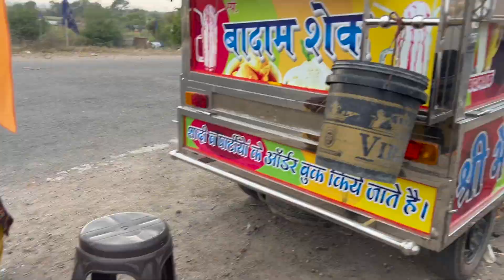VLOG 36 PEDAL YATRA GORAKH TILA GOGAMEDI DELHI SE DAY 1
PREVIOUS VIDEO:VLOG 35 PACKING FOR GORAKH TILA GOGAMEDI PEDAL YATRA 2023